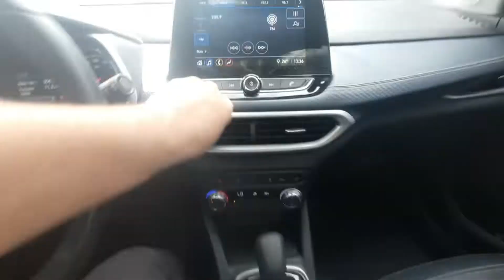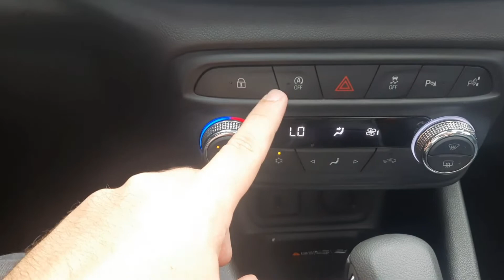GM Tracker 2021 - Premier TETO SOLAR!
Demonstrando GM Tracker Premier 2021 o SUV compacto da chevrolet no Brasil, veículo conta com teto solar rodas de liga leve aro 17" banco de couro bom porta malas, chave de presença partida de botão freio a tambor atrás multimidia acabamento de couro e jeans diferenciado engate e ponteira dupla, destaque pro ronco, será que ra original?? ou mexeram no escape. deixe seu comentário seu like e se inscreva no canal.